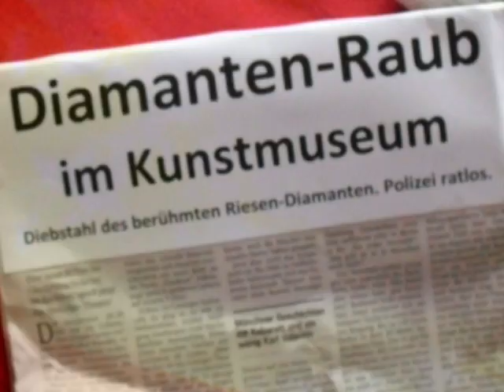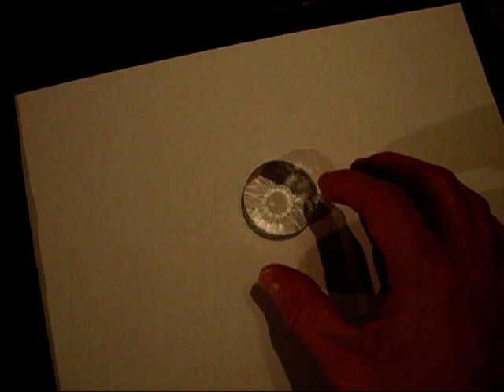Stiev Kalif - Der Detektiv, der niemals schlief (Teil 3) Kriminalfilmklasssiker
Mit Outtakes am Ende. - Habe mir den dritten Teil meines Frühwerks nochmal gut angeschaut und kenne daher nur zu genau die Schwächen des Films in vielerlei Hinsicht. Dennoch: Mir gefallen die drei Teile gut und ich kann mich an ihnen in gewissen Abständen erfreuen. Vielleicht gibt es den einen oder anderen da draußen, der genauso tickt. Wahrscheinlich nicht viele.